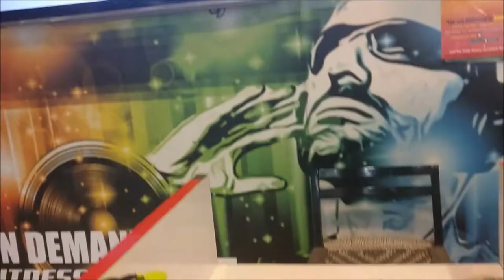Snap Fitness 24x7 100 Day Fitness Challenge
Squat and Pushups Challenge
Squat and Pushups Challenge | White Collar Muscle

squats and pushups everyday
squats and pushups workout
squats and pushups challenge
squats and pushups only
squats and pushups daily
squats challenge
squats challenge results
squats challenge 30 days
squats challenge 100 days
squats challenge for beginners
squats challenge for weight loss
squats challenge 30 days results
how to do squats at home

squats benefits

squats for men

squats exercise for buttocks

how to do squats properly for a bigger bum

types of squats

squats full form

squats facebook

push ups for beginners

push ups benefits

how to do push ups for beginners

push ups muscles worked

press ups vs push ups

how to do push ups for female beginners

push ups for chest

types of push ups

What happens if you do Squats and Pushups daily ?

Love Love
White Collar Muscle